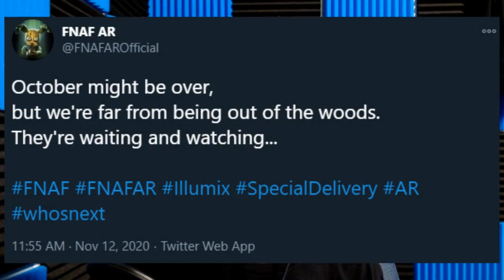NEW FNAF AR TEASER! A CHARACTER OR A SKIN?! | FNaF AR News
A new FNaF AR teaser is out, and it is pretty interesting!
And whoops, I forgot my outro!

In my opinion, there are two options:

1: It's just a skin, which is pretty likely because we already just got 3 characters.

2: It's a character, and out of the game-canon characters, the only ones that fit the bill of the teaser are the Nightmares.

Even though I was leaning towards it being a character in the video, come to think of it, I am pretty sure it will be a skin because like I said, we just got 3 characters in the Halloween event.

FNaF is rated T for Teen (13+).
The FNaF franchise, and content associated with it, is not encouraged to be viewed by young audiences. While at surface level the FNaF franchise does not appear to have anything mature besides creepy character designs, it has various dark background themes and story lore that is unsuitable for young audiences.